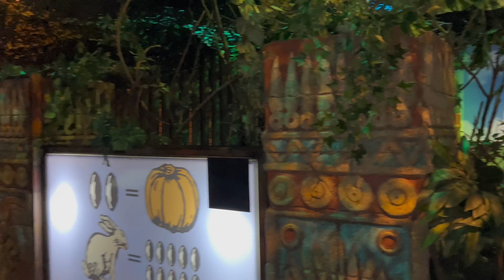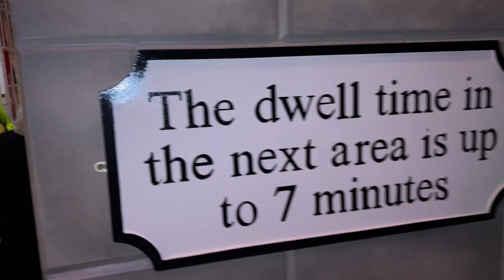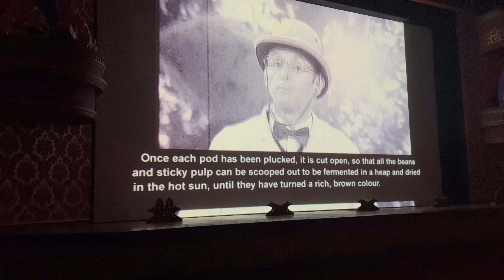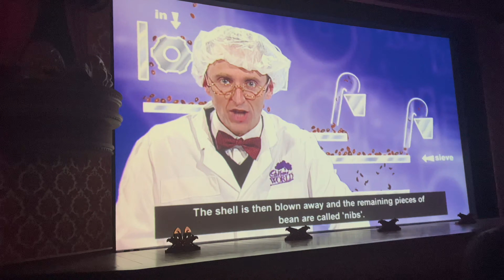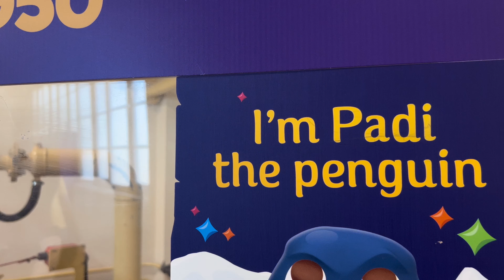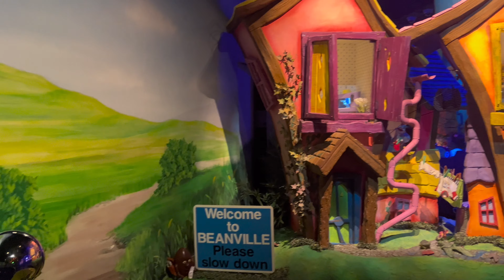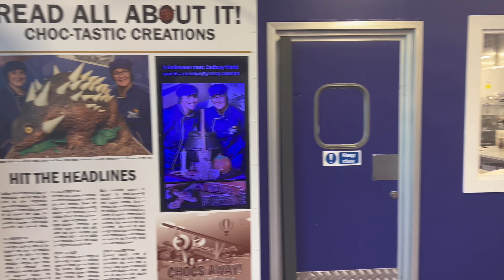VLOG 24 | CADBURY WORK | CHOCOLATE FACTORY TOUR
I hope you like the video. Make sure to thumbs up for the video comment  and share  with your friends and family and don’t forget to subscribe and hit that bell 🔔 icon so never miss any of my videos. Remember me in you Dua ❤️